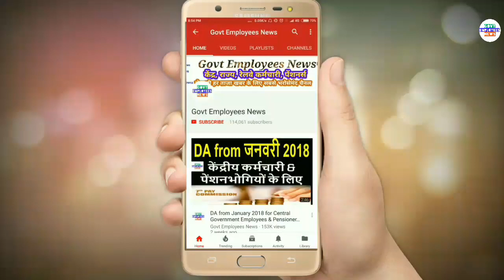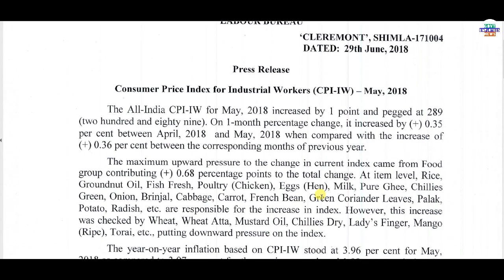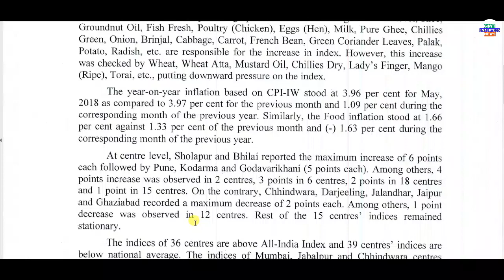DA/DR from July 2018 से केंद्रीय कर्मचारियों & पेंशनभोगियों का Dearness Allowances July 2018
DA from July for Central Government Employees and Pensioners. Dearness allowance / Dearness Relief from July 2018.

7th pay commission latest news, seventh pay commission latest news, 7thcpc news, 7thcpc latest news today, 7th pay commission latest news today, pcda pension, pensioners latest news, defence pension latest news, central government employees latest news, govt employees news, govt pensioners news, family pensioners news, defence pension, 7th pay commission army latest, army pension 2017, pay rules 2017, pay matrix, defence pay matrix, sainik welfare, latest pension plan, cg staff latest news, civilian pensioners latest news, best saving plan, today headlines for government  employees, seventh pay commission allowance, travelling allowance, daily da and ta for govt employees, how to, hindi news today, defence pensioners today news, gramin dak sevak, gds news, gds latest news, gds pay matrix, gds result 2017, gramin dak sevak result 2017, gramin dak sevak new salary, gds revised allowances, gds leave rules, govt employees leave rules, dopt latest order, government latest order, Railway Employees News, railway pensioners latest news, indian railway latest updates, railway employees allowances, railway employees leave rules. CGHS, Central Government Health Scheme, New Pension Scheme, National Pension System, National Pension Scheme, New Pension System. Retirement Age, Indian Railway News, Railway Employees News, Railway Pensioners News. Compassionate Appointment Guidelines and Procedure. House Rent Allowance, HRA, Income Tax Rules, HRA for Central Government Employees. 7th Central Pay Commission, Central Civil Pensioners, MoD Orders.